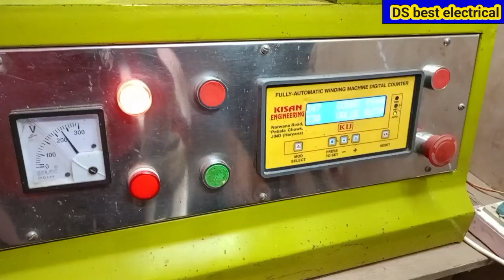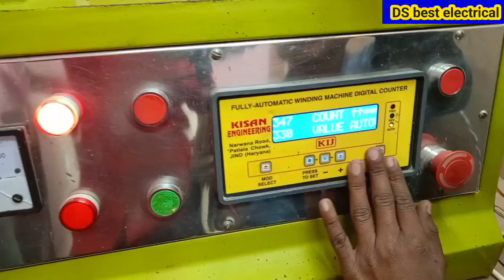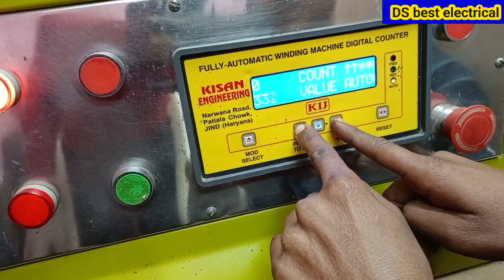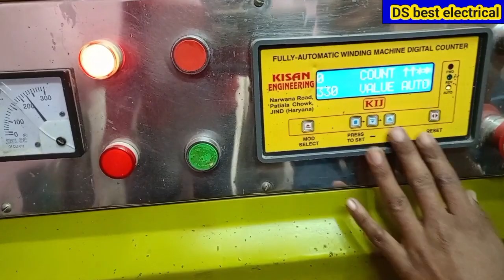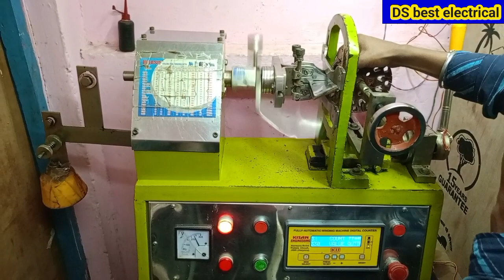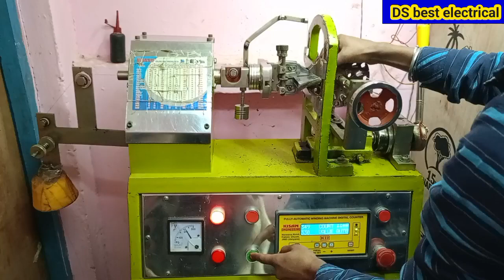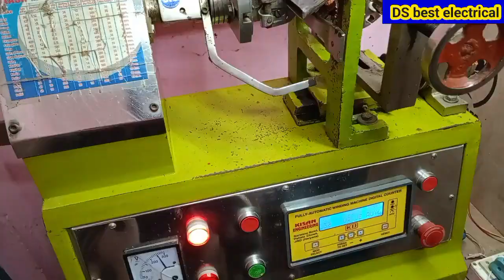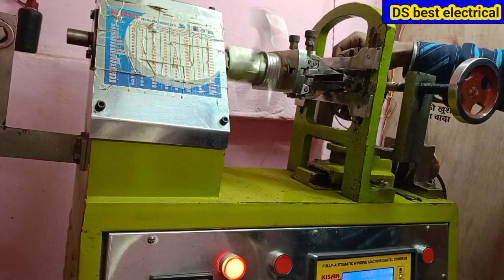celling fan winding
celling fan winding data
celling fan winding mashine
all motor winding data

lubi moter winding data
moter winding video

Crompton Greaves motor winding data step by

lubi moter winding data 2hp
lubi moter winding data 1hp